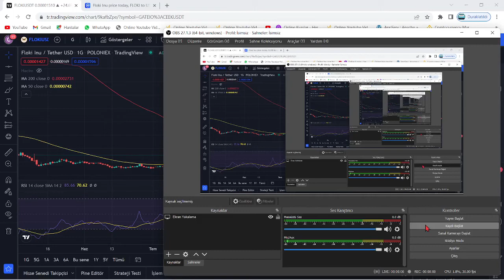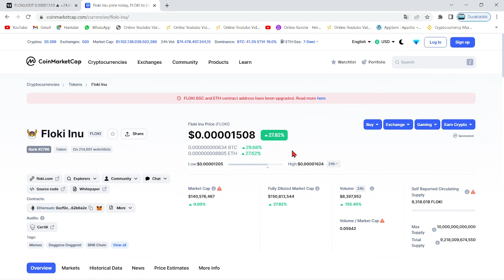FLOKİ İNU 2 BÜYÜK HABERLE RALLİYE KALKTI!🚀FLOKİ COİN'DE BUGÜN BÜYÜK GÜN!🔥AYLARDIR BEKLENEN GELİŞME!🚀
Bu videomuzda kripto para borsasının popüler altcoinlerinden olan Shiba inu kökenli Floki inu tokenını inceledik. Floki'nin kısa, orta ve uzun vade hedeflerini değerlendirdik; Alım-satım noktalarını ve destek direnç noktalarından bahsettik. Floki bybit ve bitwell'de listelendi. Floki, f1 esports etkinliğinde yer alacak. floki bugün nft lansmanını gerçekleştirdi. Bu videoda yatırım tavsiyesi bulunmamaktadır.